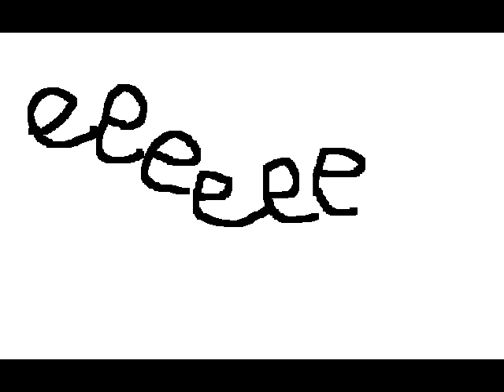Giuseppe Benedetto Capozzo "La E"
Giuseppe Benedetto Capozzo (2008)
ma. questa canzone ad esservi franco
mi ricorda PIPPO FRANCO!